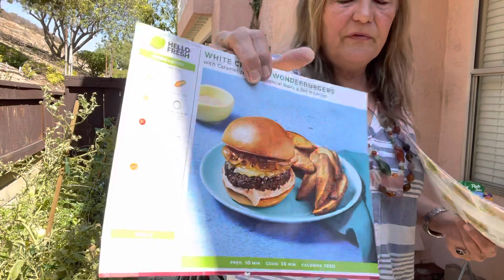Prepared & Alert! Flu Season- Caution is the Watch Word! Save Your Money!